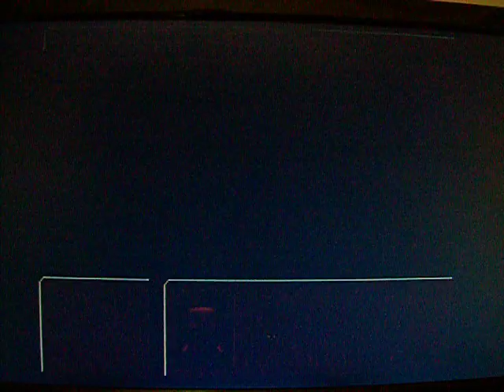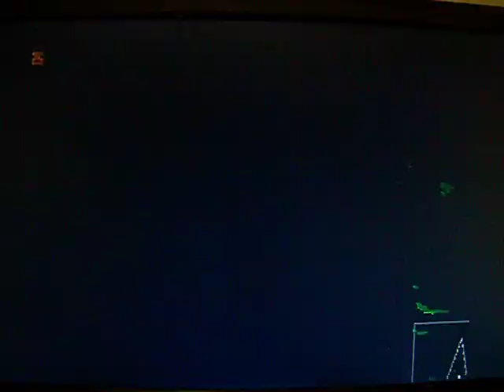Let's Play Tron Ni Kobun (Part 8) - Mission 3, Level 2 - The Second Aurora Stone Crystal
Tron Ni Kobun; Capcom; PS1

Other names for the game: The Misadventures of Tron Bonne

Mission: 3
Level: 2
Objective: Find the Aurora Stone